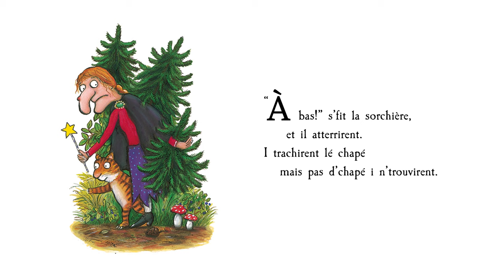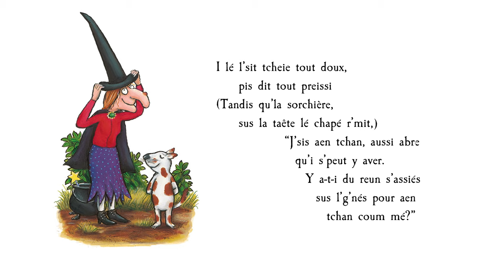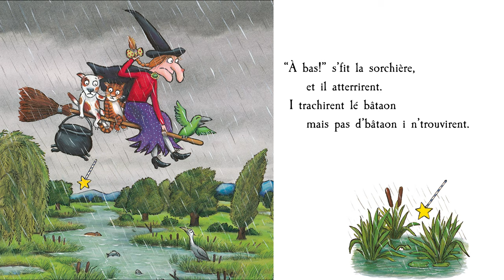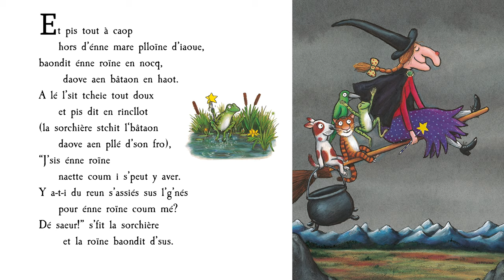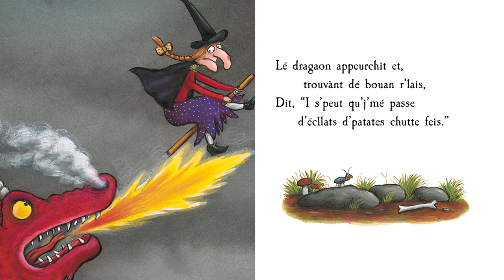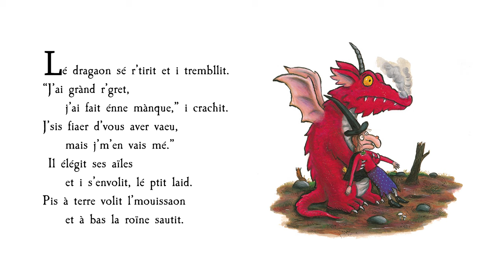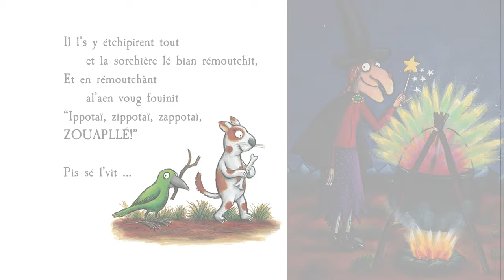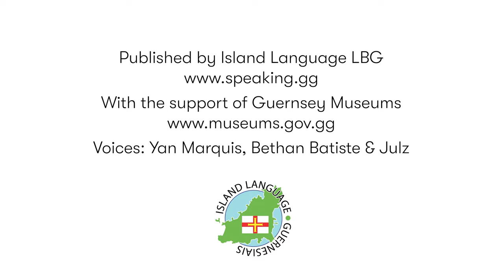Room on the Broom in Guernesiais (Guernsey French)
Room on the Broom in Guernesiais (Guernsey French) by Julia Donaldson and Axel Scheffler, translation by Yan Marquis. Follow along with your copy, available at The Lexicon Bookstore, Cadeaux Gift Shop and Guernsey Museum at Candie, or contact Island Language LBG

Voices: Yan Marquis, Bethan Batiste & Julz